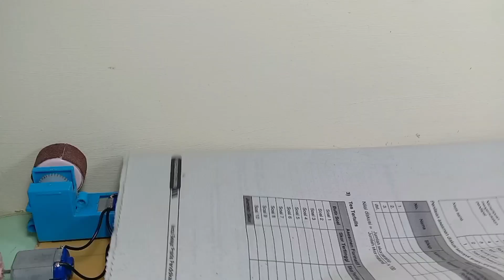GRINDING MACHINE SERIES WITH SUPER STRONG GEARBOX AND SUPER FAST 4 WD DYNAMO